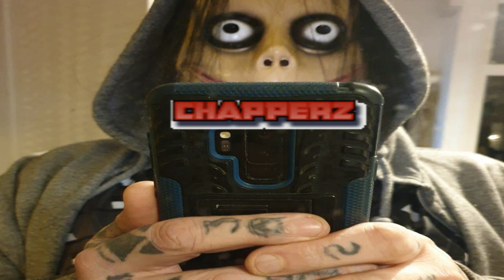Chapperz - Hoe's no Bro's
If f your not yet subscribed please do so . thats if you find yourself coming back as it will help me out alot to move forward ...much Respect and keep it DnB